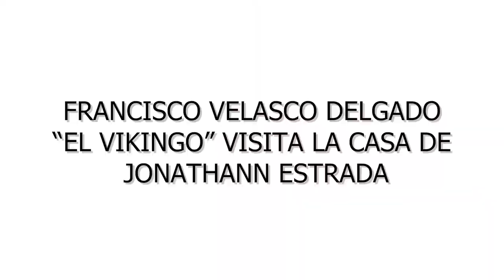Francisco Velazco "El Vikingo" visita la casa de Jonathann Estrada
*El exjefe policiaco de Cancún platica con el presidente de GrupoContrapunto sobre diversos temas importantes.